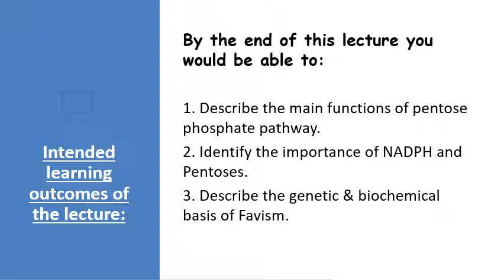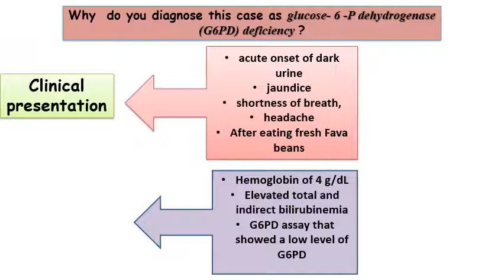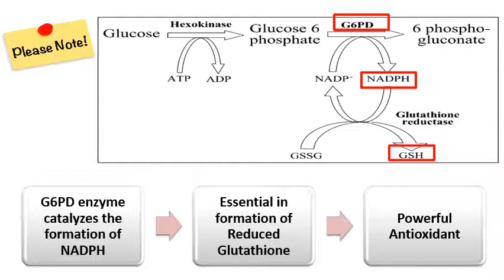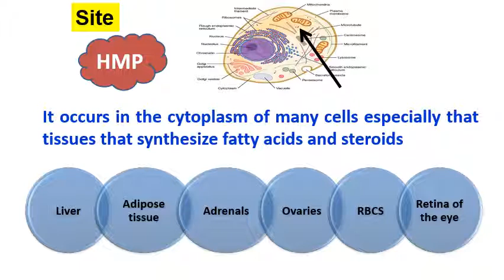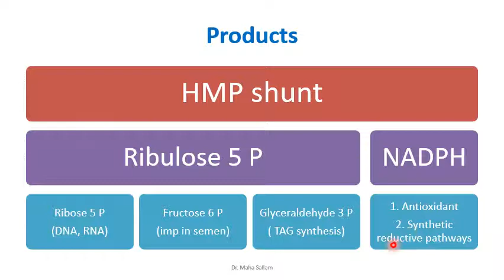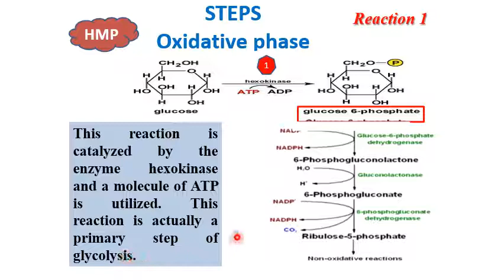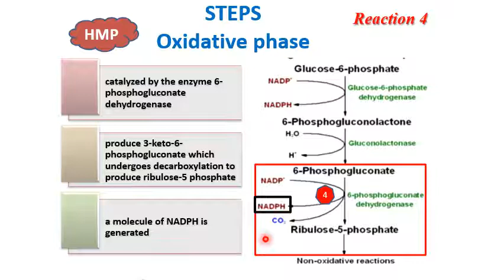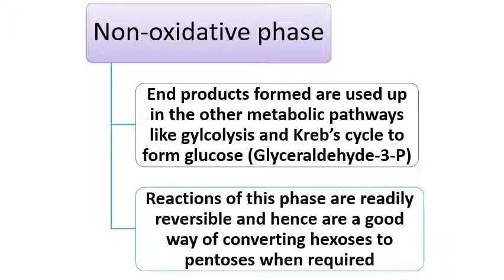MED LEVEL 2 REB221 BIO lecture HMP 1 MTI 2022